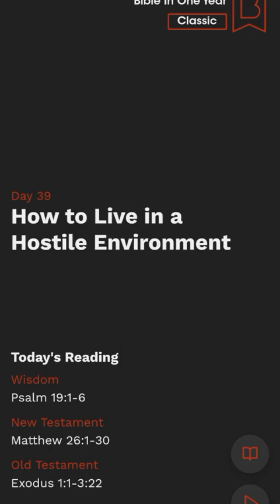Bible Study Day 39 | How To Live In A Hostile Environment